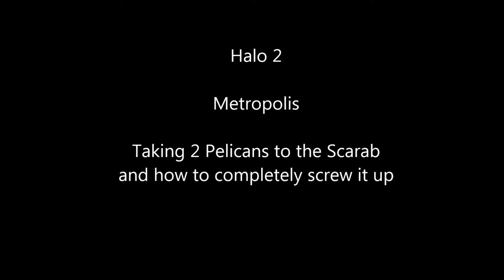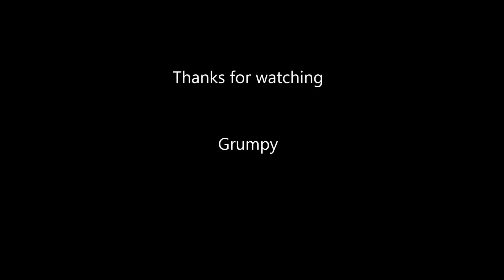Halo 2 Metropolis 2 Pelicans At The Scarab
Sorry, had to re-upload. I'm trying to get 2 Pelicans under the Scarab, then trigger them to fly off at the same time to see if I can move the Scarab lol.